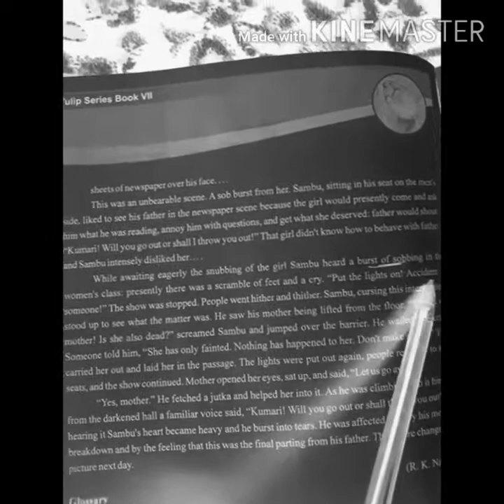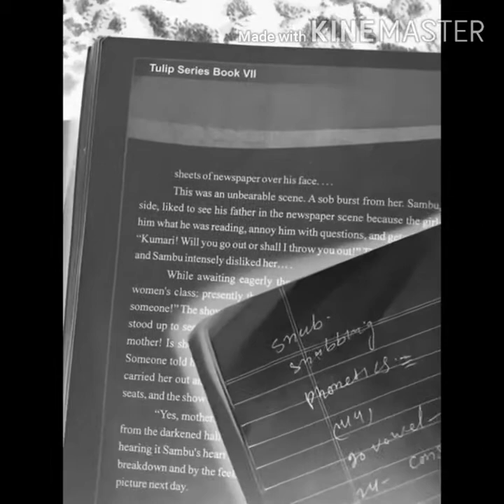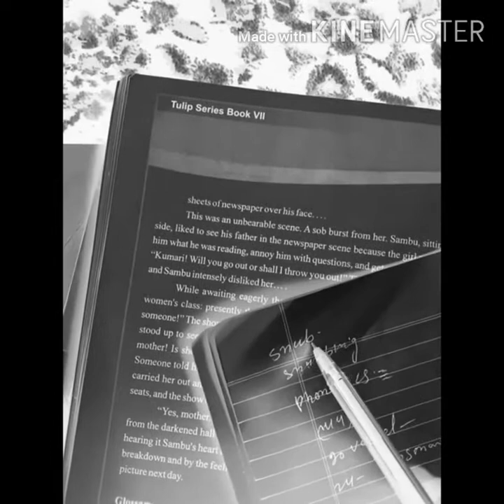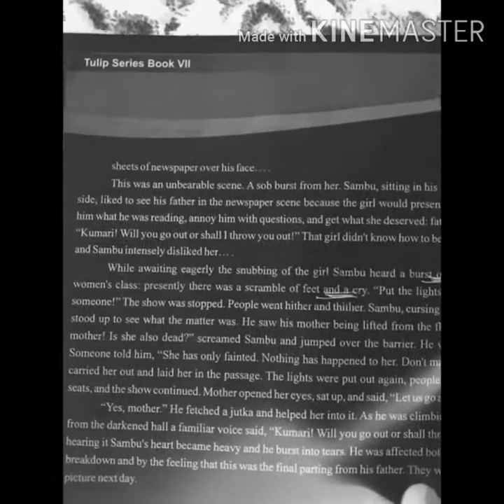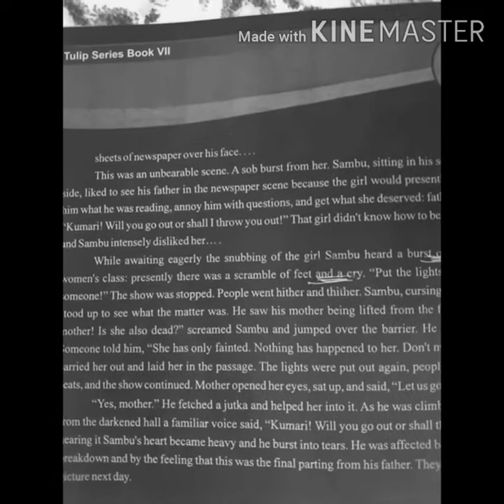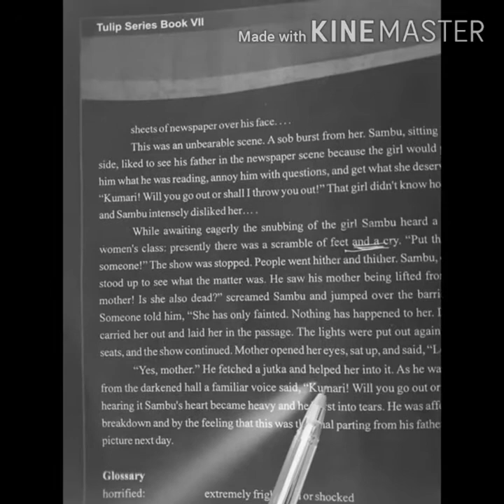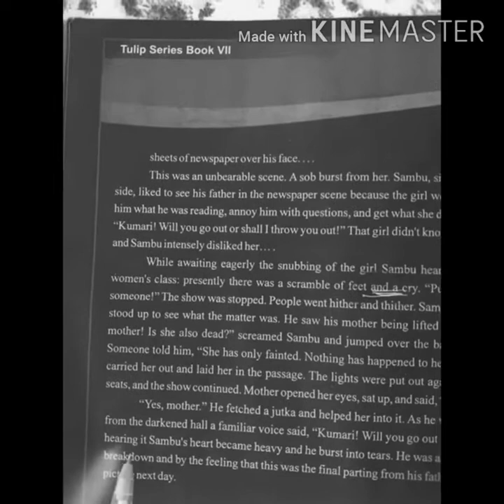A shadow"7th English"